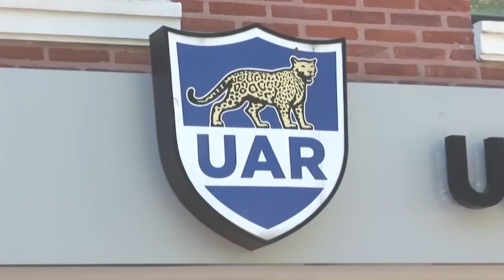Así gestionará la UAR a los Jaguares